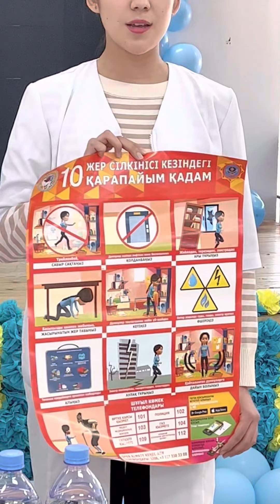Всемирный день гражданской обороны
2023 жылғы 23 ақпанда Алматы қ. ҚДБ ШЖҚ «Жоғары медициналық колледжі» КМК-да Дүниежүзілік Азаматтық қорғаныс күніне орай ақпараттық-түсіндіру іс-шараларын өткізу жоспарына сәйкес, ұраны «Тәуекелді бағалауда ақпараттық технологиялардың рөлі», спорттық эстафеталар мен ойындар өткізілді.

Студенттер газқағарлар мен жалпы әскери қорғаныс жиынтығын киюде жарысты, "Жер сілкінісі кезіндегі 10 қадам", "Дабыл чемоданының мақсаты мен жинақталуы", "Алғашқы өрт сөндіру құралдарын пайдалану" тақырыптарында қысқаша нұсқаулық алды.

Іс-шараны ұйымдастыруға АҚ және ТЖ маманы Б.А. Дарипбаев,  Алғашқы әскери және дайындық пән мұғалімдері Рахметжанов М.М. және Нүсіпбек А.А., медициналық пункттің медбикесі У.А. Тәжиева қатысты.

23 февраля 2023 года в КГП на ПХВ «Высший медицинский колледж» УОЗ г.Алматы среди студентов 1 курса были проведены спортивные эстафеты в рамках информационно-пропагандистских мероприятий, приуроченных ко Всемирному дню гражданской обороны.

Студенты соревновались в надевании противогазов и общевойскового защитного комплекта (ОЗК), получили краткий инструктаж на темы «10 шагов при землетрясении», «Предназначение и комплектация тревожного чемодана», «Использования первичных средств пожаротушения».

В организации мероприятия приняли участие: Специалист по ГО и ЧС Дарипбаев Б.А, преподаватели начальной военной и технической подготовки Рахметжанов М.М. и Нүсіпбек А.А., медицинская сестра медицинского пункта Тажиева У.А.